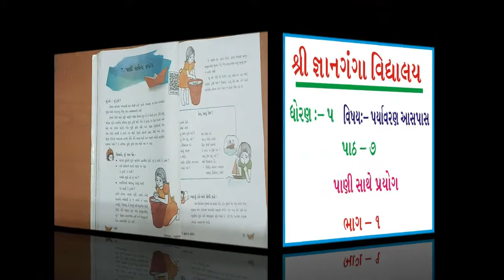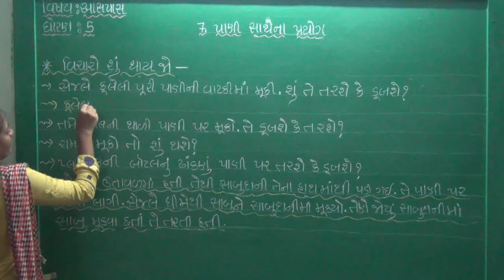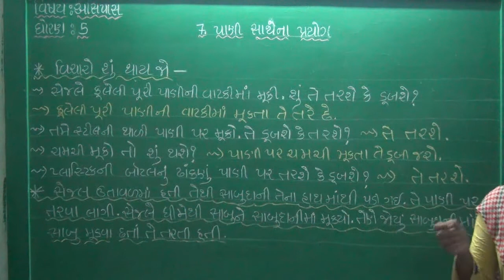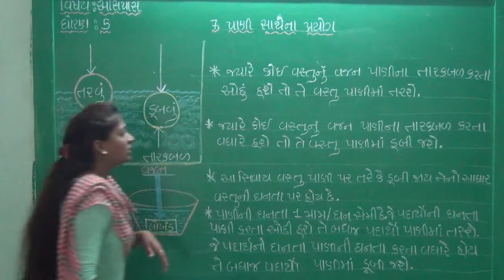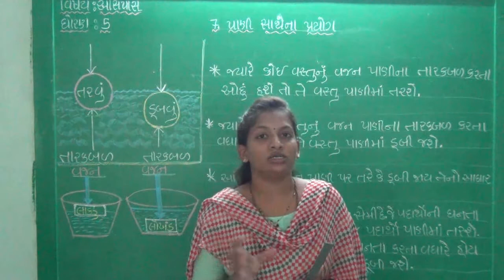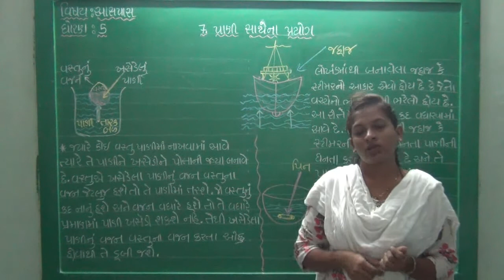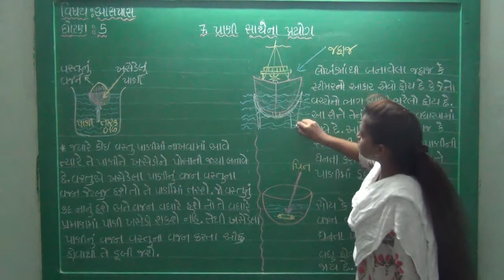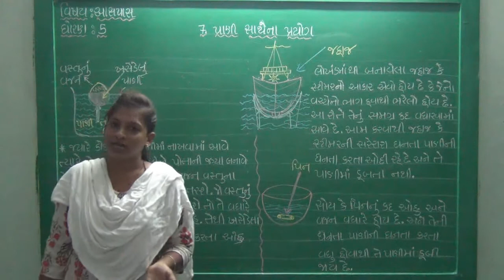ધોરણ 5 વિષય આસપાસ પાઠ 7 પાણી સાથે પ્રયોગ ભાગ 1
ધોરણ 5
વિષય આસપાસ
પાઠ 7
પાણી સાથે પ્રયોગ
 ભાગ 1